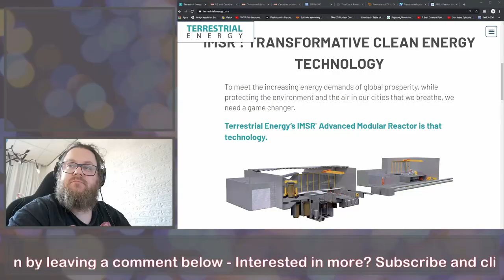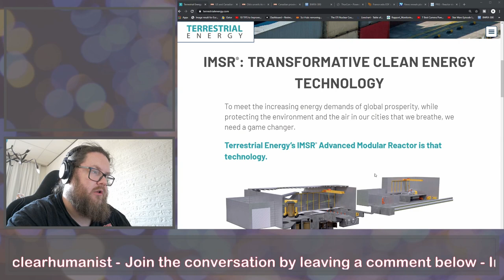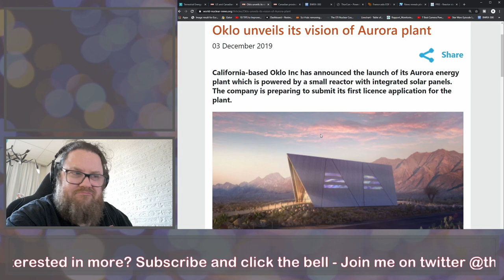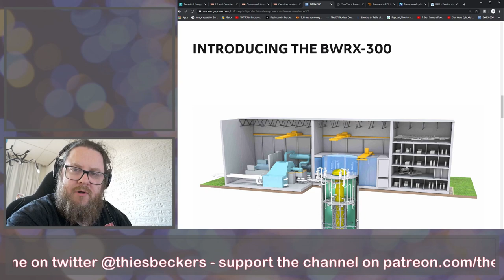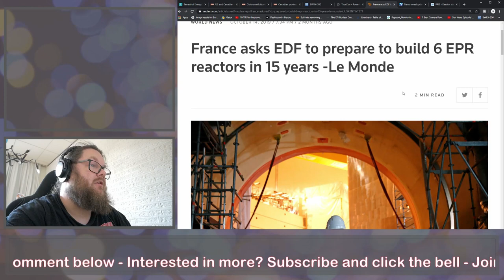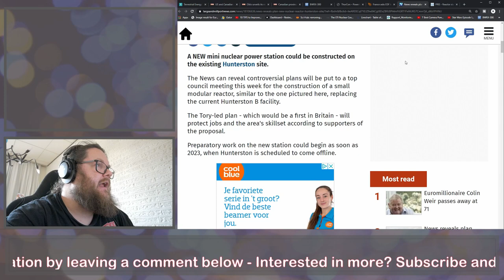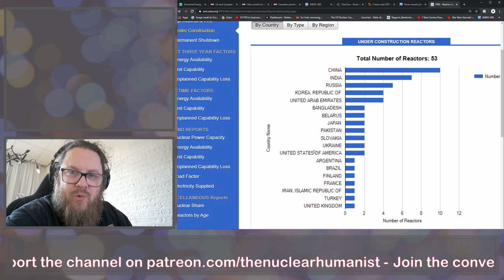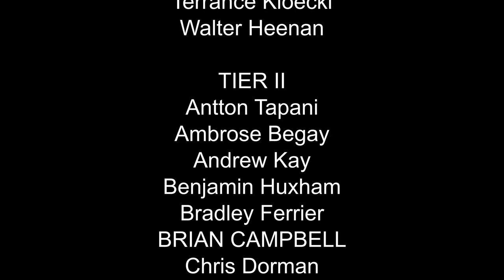Nuclear Energy in the 2020s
Nuclear Energy in the 2020s, here are some of the nuclear developments I look forward to in the 2020s.